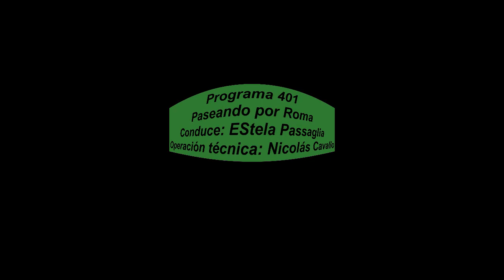Mosaico della bell'Italia Programa 401 Paseando por Roma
Giovanni Benedetto Platti: Oboe Concerto in G minor – Bremer Barockorchester, Alfredo Bernardin
Giovanni Benedetto Platti - Piano Concerto No. 2 in C minor
00:02 I. Andantino molto mosso 04:50 II. Adagio 09:26 III. Allegro
Piano : Felicja Blumental
Galuppi Baldassare Sonata Nr 5, C-Mayor
Jovanka Banjac, piano
Antonio Caldara - Sinfonia in C-major
2 oboes, 2 bassoons, 2 trumpets, timpani, violin, strings and b.c. in C major. I. Allegro 0:01 II. Andante, piano [e] staccato 5:03 III. Allegro 10:05
Conduce: Estela Passaglia
Operación técnica: Nicolás Cavallo